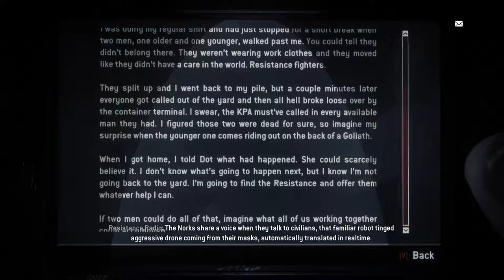Homefront: The Revolution [9] Shoot!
The goliath? Not exactly as helpful as you might think.